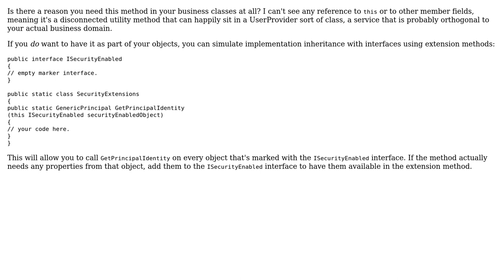Software Engineering: Convert this abstract class to an interface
With thanks & praise to God, and with thanks to the many people who have made this project possible! | Content (except music & images) licensed under CC BY-SA | Music | Images & others | With thanks to user markokstate user Avner Shahar-Kashtan and the Stack Exchange Network Trademarks are property of their respective owners. You are responsible for your own actions.